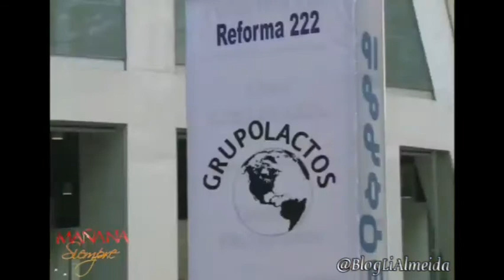Mañana Es Para Siempre Bárbara y Franco se encuentran